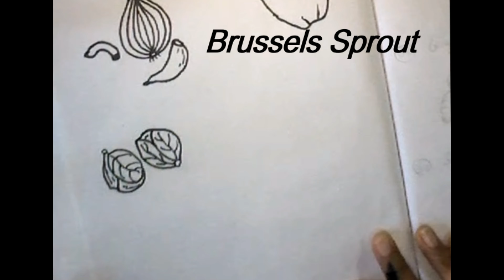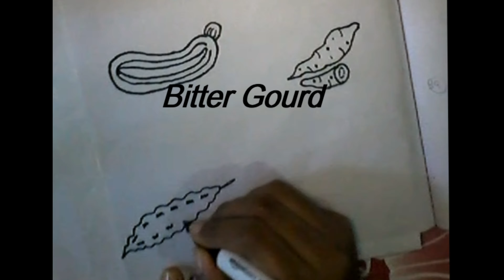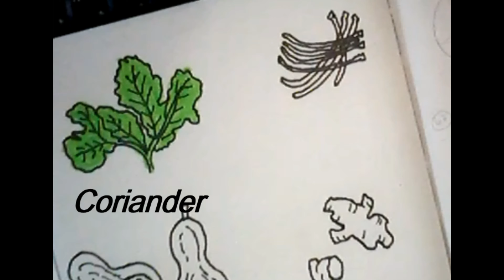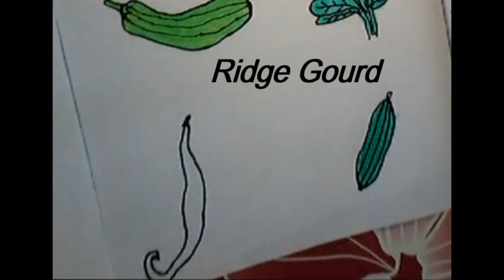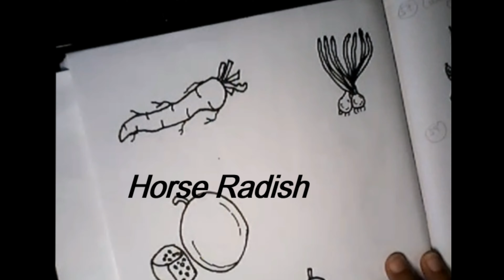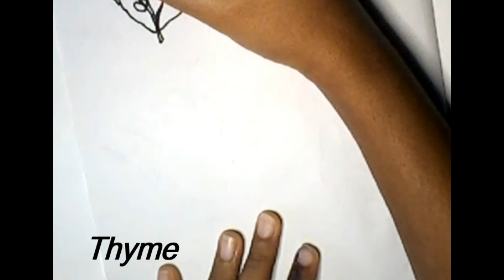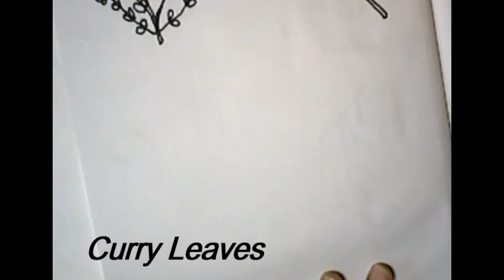56 VEGETABLES Part-2(32vegetables)How to draw and color for kids School Project-Educational Videos#2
Educational Videos through arts...Through this fun, easy, simple and colorful drawings,learn the vegetables name as well...
Used cryons,color pencils and oil pastels for bright and rich colors.

Part-2 includes

25.Garlic
26.Capsicum
27.Brussels sprout
28.Cauliflower
29.Zucchini
30.Sweet potato/Yam
31.Bitter Gourd
32.Lady Finger
33.Coriander
34.Beans
35.Squash
36.Ginger
37.Bottle Gourd
38.Spinach
39.Snake Gourd
40.Ridge Gourd
41.Plantain
42.Turnip
43.Fennel
44.Kohlrabi
45.Moringa
46.Olive
47.Horse Radish
48.Spring Onion
49.Ash Gourd
50.Avocado
51.Chayote
52.Endive
53.Thyme
54.Curry leaves
55.Sugarcane
56.Tamarind

Happy drawing...